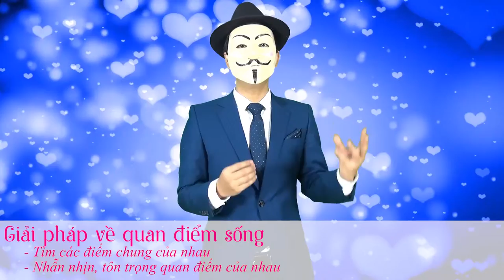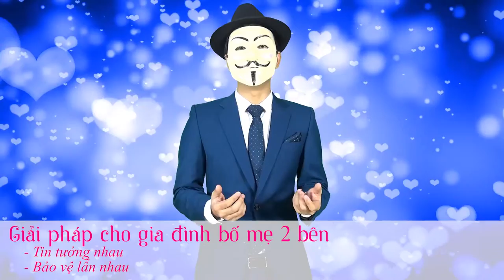[Hạnh phúc gia đình] Bài 27: Những nguyên nhân dẫn đến ly hôn (phần 2)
Trong video này Mr.X sẽ đưa ra các giải pháp
- Giải pháp về quan điểm sống
- Giải pháp cho gia đình bố mẹ 2 bên
- Không để người ngoài xen vào cuộc sống vợ chồng
- Tiếp cận những quan điểm hiện đại

📣📣 Kết nối ngay với PA Marketing:
📞 Hotline: 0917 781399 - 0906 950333